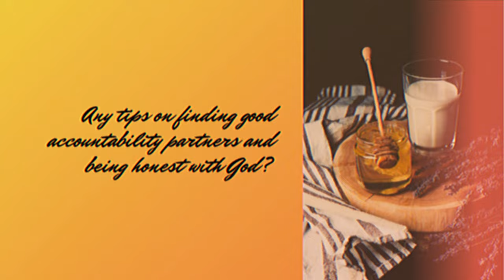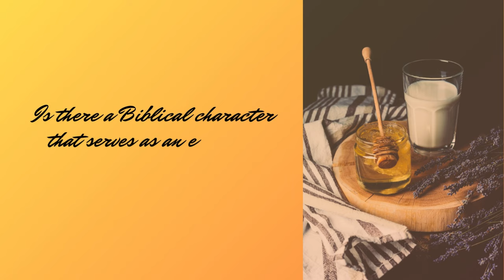The Importance of Honest and Supportive Relationships in Today's World ft. Blessing || Episode 30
1 Corinthians 13:6-7 NIV
Love does not delight in evil but rejoices with the truth. It always protects, always trusts, always hopes, always perseveres.

More details in the link below (also in my bio)